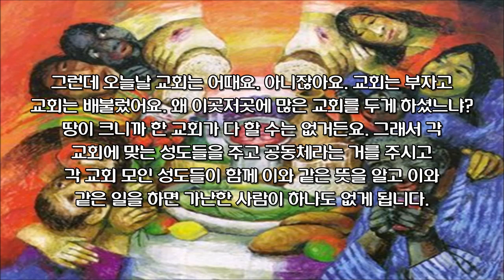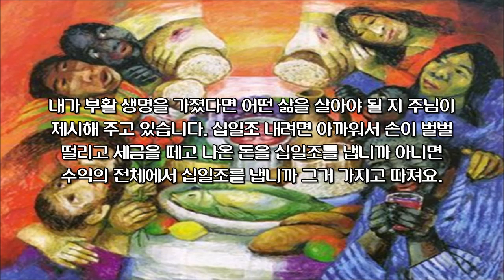[사도행전] [주일설교] [자막영상] 부활의 증거가 있는 자들에게 나타나는 현상 (행 4:32-37) by 뉴저지 Jesus Lover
계좌명: 하우스 오브 지저스 교회
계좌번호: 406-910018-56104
외화 예금 계좌번호: 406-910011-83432

행 4:32 믿는 무리가 한마음과 한 뜻이 되어 모든 물건을 서로 통용하고 자기 재물을 조금이라도 자기 것이라 하는 이가 하나도 없더라  4:33 사도들이 큰 권능으로 주 예수의 부활을 증언하니 무리가 큰 은혜를 받아  4:34 그 중에 가난한 사람이 없으니 이는 밭과 집 있는 자는 팔아 그 판 것의 값을 가져다가  4:35 사도들의 발 앞에 두매 그들이 각 사람의 필요를 따라 나누어 줌이라 4:36 구브로에서 난 레위족 사람이 있으니 이름은 요셉이라 사도들이 일컬어 바나바라(번역하면 위로의 아들이라) 하니  4:37 그가 밭이 있으매 팔아 그 값을 가지고 사도들의 발 앞에 두니라